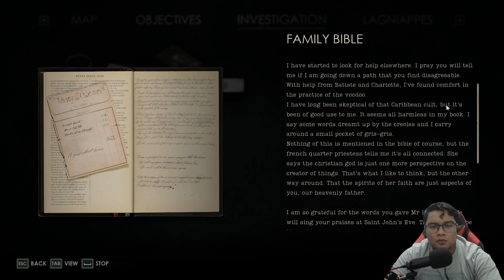Got scared by mere sounds hahaha - Alone in the Dark Playthrough 1